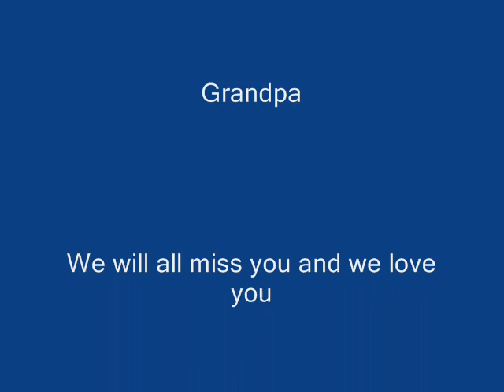RIP PaPaw we love ya